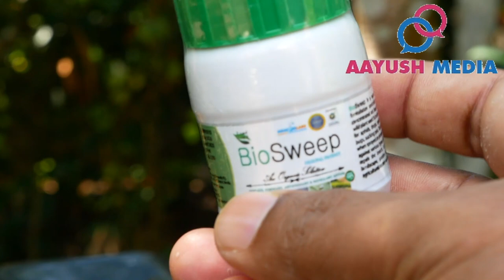വെള്ളീച്ചയെ കണ്ടം വഴി ഓടിക്കാൻ ഇത് ഒന്ന് മതി | Organic White Fly Control | VELLEECHA SHALYAM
മുളക് /തക്കാളി ചെടികളില്‍  കാണുന്ന വെള്ളീച്ചയെ തുരത്താൻ ഇത്  ഒന്നു പരീക്ഷിച്ചു നോക്കുക
ഞങ്ങളുടെ വീഡിയോകളില്‍ വിവരിക്കുന്ന കാര്യങ്ങള്‍ പ്രിന്‍റ് എടുക്കാവുന്ന വിധത്തില്‍ ബ്ലോഗ്‌ രൂപത്തില്‍ ലഭ്യമാണ് .
രണ്ടു ലിറ്ററിന്റെ ഹൈ ക്വാളിറ്റി സ്പ്രേയര്‍ വാങ്ങുവാന്‍
രണ്ടു ലിറ്ററിന്റെ സ്പ്രേയര്‍  വാങ്ങുവാന്‍
ഒന്നര ലിറ്ററിന്റെ സ്പ്രേയര്‍  വാങ്ങുവാന്‍
ഈ വീഡിയോ ഇഷ്ടമായാല്‍ ദയവായി ലൈക്കുകള്‍,കമന്‍റുകള്‍ ഷെയറുകള്‍ എന്നിവ ചെയ്തു പ്രോത്സാഹിപ്പിക്കുക.ഒപ്പം തന്നെ മറക്കാതെ ഞങ്ങളുടെ ചാനല്‍ സബ്സ്ക്രൈബ് ചെയ്തു ബെല്‍ ബട്ടണ്‍ അമര്‍ത്തുക.
കൂടുതല്‍ വിവരങ്ങള്‍ക്ക് ബന്ധപ്പെടുക.
I'm on Instagram as @aayush.vijayan. Install the app to follow my photos and videos.
OUR CAMERA-PANASONIC LUMIX G85 4K
Second Camera-Real me U1 Mobile Phone